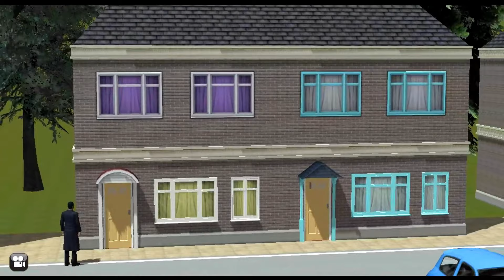Silent Crime part 2 | World of Animation | Animated story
In this story we are showing the part 2 of the story of anna and her husband , anna lost her memory and saw a guy who said that he is her husband she started living with him but later gets suspicious . officer sam is also working on this case and u will see the shocking end in this part hope u like it